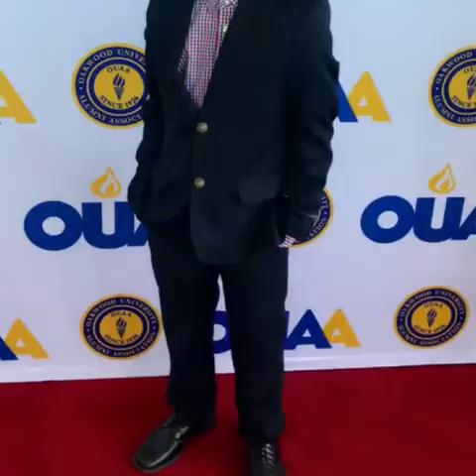Oakwood University Alumni 2018